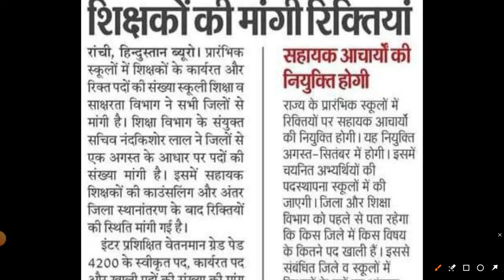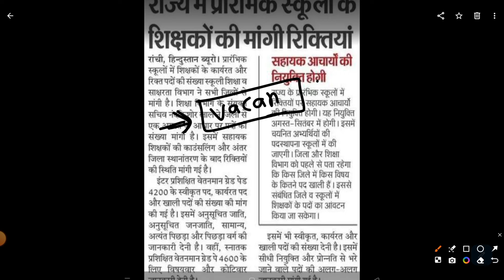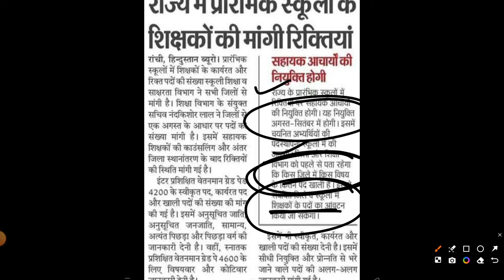JHARKHAND SAHAYAK ACHARYA LATEST NEWS | JTET MAINS RESULTS UPDATES | JTET MAINS NEWS UPDATE 2024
In this video, we bring you the latest updates on Jharkhand Sahayak Acharya recruitment, JTET Mains results, and other important news regarding JTET Mains 2024.

Topics Covered:

Latest news on Jharkhand Sahayak Acharya recruitment

JTET Mains 2024 results updates

Important dates and notifications

Cut-off marks and merit lists

Tips and strategies for upcoming exams

Jharkhand Sahayak Acharya

JTET Mains 2024

JTET Results

JTET Mains News

JTET 2024 Updates

Sahayak Acharya Recruitment

JTET Cut Off Marks

JTET Merit List

JTET Notification

JTET Mains Result Date

Jharkhand Exam News

JTET Preparation

JTET Latest Updates

JTET Result Updates

Sahayak Acharya Exam

JTET Mains Exam

JTET Important Dates

JTET Syllabus

JTET Tips and Strategies

Jharkhand Govt Jobs

JTET Coaching

JTET Preparation Tips

JTET Study Material

Jharkhand TET Exam

JTET Mock Tests

JTET Admit Card

JTET Answer Key

JTET Result 2024

JTET Cut Off 2024

JTET Merit List 2024

JTET Exam Updates

Jharkhand Sahayak Acharya Exam

JTET Question Paper

JTET Practice Tests

JTET Online Classes

JTET Exam Strategy

JTET Interview Tips

JTET Document Verification

Jharkhand Teacher Eligibility

JTET Preparation Books

JTET Online Application

JTET Registration

JTET Exam Date

JTET Results Announcement

JTET Scorecard

JTET Passing Criteria

JTET Eligibility Criteria

JTET Exam Guidelines

JTET Selection Process

Jharkhand Govt Exams

JTET Official Notification

JTET Online Test Series

JTET Exam Centre

JTET Exam Analysis

JTET Cut Off Analysis

JTET Result Analysis

Jharkhand Competitive Exams

JTET Admit Card Download

JTET Results Online

JTET Merit List Download

JTET Online Results

JTET Result Date 2024

JTET Cut Off Marks 2024

JTET Scorecard Download

JTET Results Link

Jharkhand Latest Updates

JTET Result News

JTET Exam News 2024

JTET Official Results

JTET Exam Preparation

JTET Recruitment 2024

JTET Result Notification

JTET Results Update

Jharkhand Exam Alerts

JTET Exam Results

JTET Mains Result Update

JTET Latest Result

JTET Exam News Update

Jharkhand Teacher News

JTET Official News

JTET Exam Update

JTET Mains News

JTET Official Announcement

JTET Mains Result

JTET Results 2024

JTET Exam Notification

JTET Recruitment News

JTET Exam Result Date

JTET Mains Cut Off

JTET Exam Results Date

JTET Final Results

JTET Result Date Announcement

JTET Exam Results News

Jharkhand TET Results

JTET Result Date Update

JTET Final Merit List

JTET Exam Results Update

JTET Mains Results

JTET Latest Results

JTET Final Cut Off

JTET Result Announcement

JTET Results Date

Jharkhand Exam Results

JTET Final Results 2024

JTET Results News

JTET Mains News Update